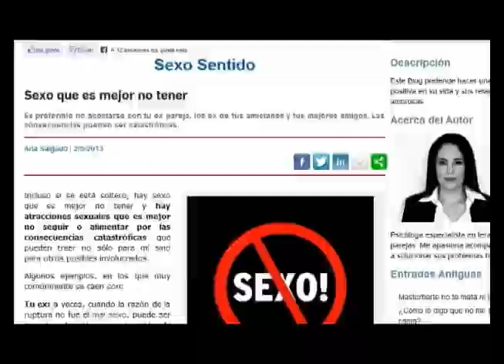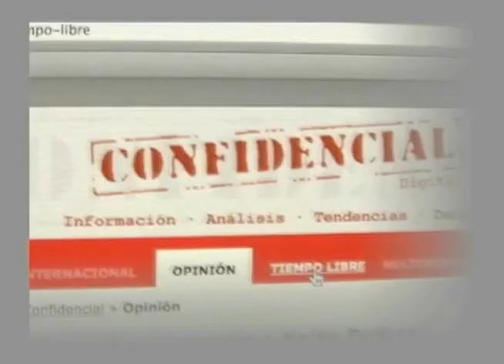Autora del Blog de Confidencial "Sexo Sentido" en Esta Noche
Ana Salgado habla sobre su blog "Sexo Sentido", uno de los más leídos en la plataforma de